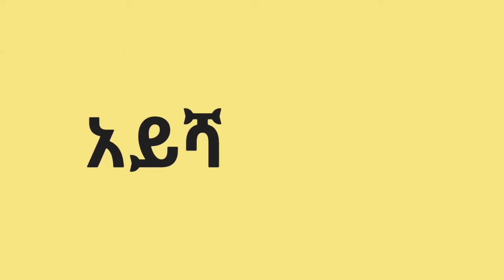ጃፈር ኢብኑ አቡ ጧሊብ ክፍል 2